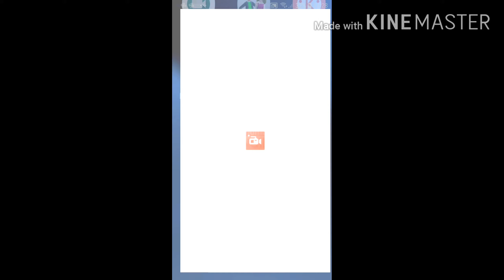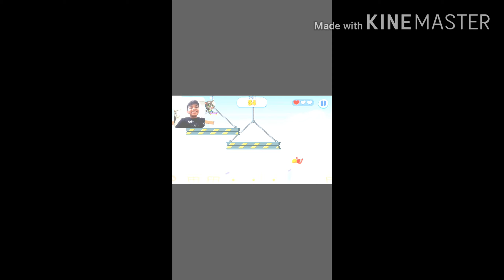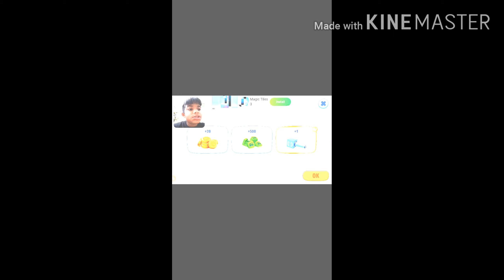Let's play Tom Friends (RIKIN REDDY PLAYZ)